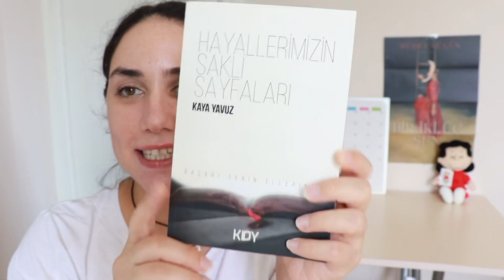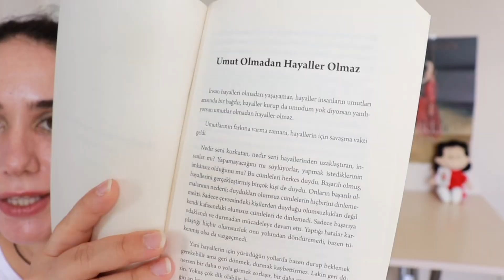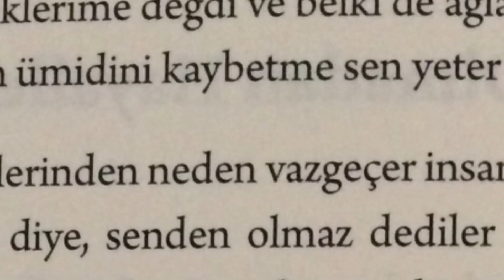SİZİN YAZDIĞINIZ KİTAPLARI OKUYORUM #13 l Hayallerimizin Saklı Sayfaları - Kaya Yavuz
Kitap yazmak istiyorum diyenler, kitap çıkarmak isteyenler, yeni çıkan kitaplar ı okuma yi sevenler kitabım çıktı diye sevinenler bu video serisinde sizin yazdığınız kitaplar ı okuyor ve kitap yorumu yapıyoruz. Serinin 13. videosunda yazar Kaya Yavuz un yazdığı ve Kdy Yayıncılık tan çıkan kitabı hayallerimizin saklı sayfaları başarı senin elinde kitabını okuyor ve yorumluyoruz. Sen de bu kitabın 1. Bölümü nü benimle birlikte oku ve kitap hakkındaki düşüncelerini yorumlara yaz. Dilersen aşağıdaki linkten kitap satın al . İyi seyirler :)

📖 Videoda Yer Alan Kitap 📖 ve Satış Linkleri 📖
Hayallerimizin Saklı Sayfaları - Başarı Senin Ellerinde - Kaya Yavuz - kdy yayıncılık

🎥 BU VİDEODAKİ EKİPMANLAR🎥
Kamera : Canon 200d video test
Mikrofon : Lavander Microphone
Işık : Bood Ring Light
Edit : Vllo
Küçük Resim : Canva

Wattpad: ceylandilsad
1000 Kitap : Ceylan Dilşad